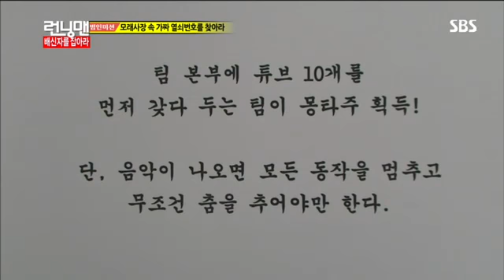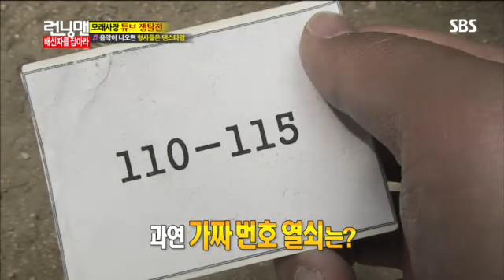런닝맨 김상경,엄정화 #10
런닝맨 김상경,엄정화 #